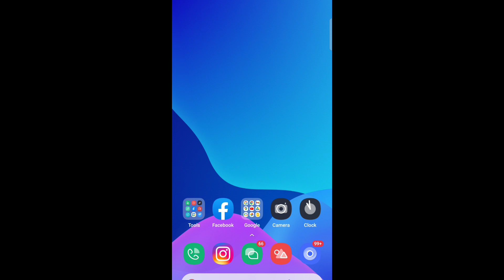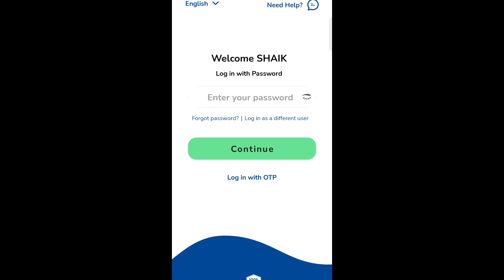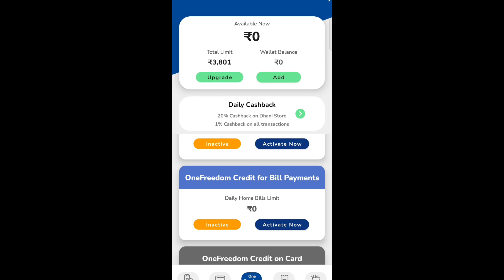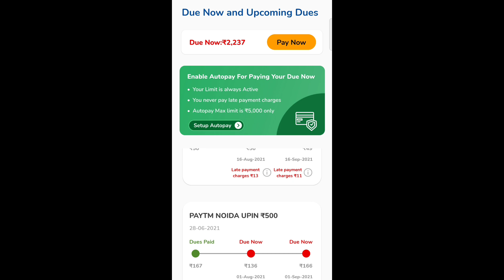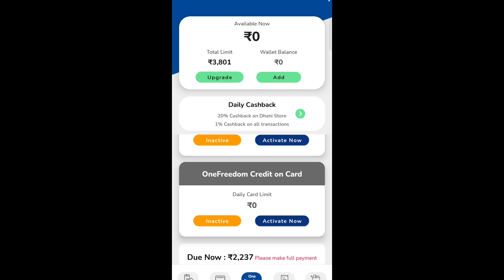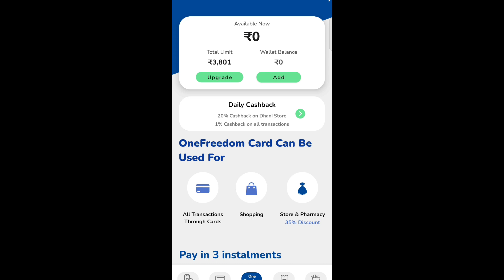Dhani fraud 😡 || dhani one freedom card || dhani fraud company